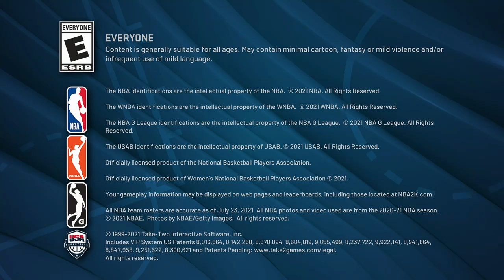The Real Difference Between NBA 2K22 and NBA 2K23 for Gamers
Uncover the top secrets of NBA 2K22 in this video! We'll reveal tips and tricks for mastering the game and achieving success on the virtual court. Don't miss out on these hidden gems that will give you the edge over your opponents. Get ready to take your NBA 2K22 skills to the next level!